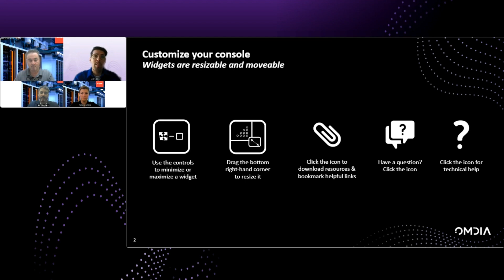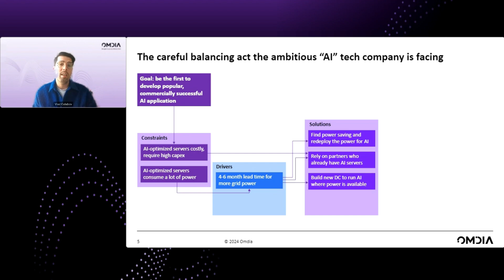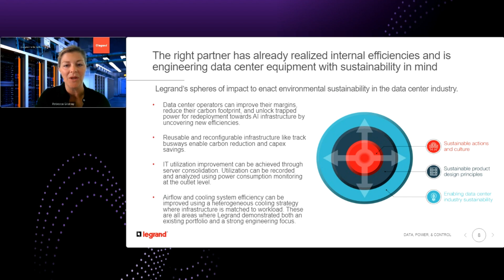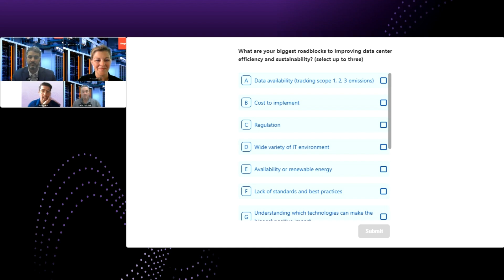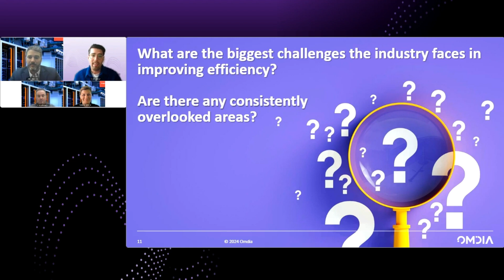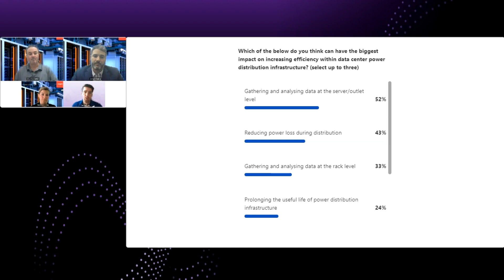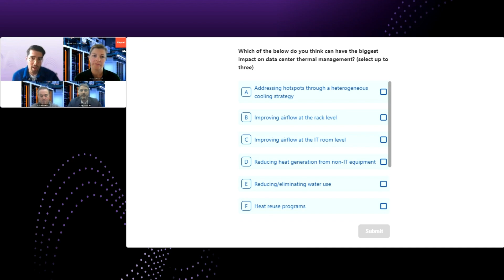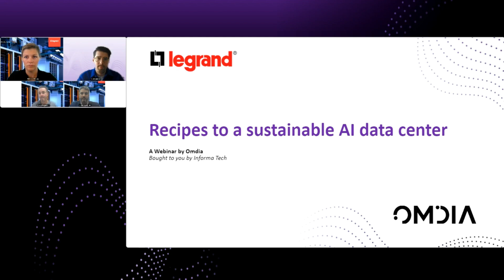Omdia & Legrand DPC Webinar: Recipes to a Sustainable AI Data Center